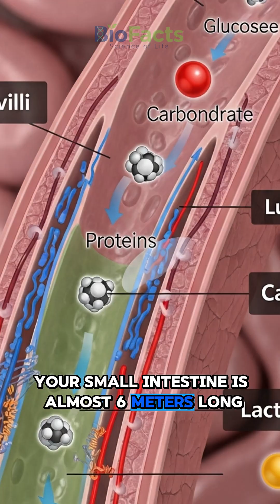Your Organs Work 24/7 - But You Never Think About Them!😱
Did you know your body has organs that work non-stop 24 hours a day, even while you sleep, eat, or scroll your phone?
Your kidneys filter over 190 liters of blood every day, your intestines absorb 90% of nutrients, and your stomach acid can dissolve metal!

Want to learn more about 13 vital organs, shocking facts, diseases, and how to keep them healthy?